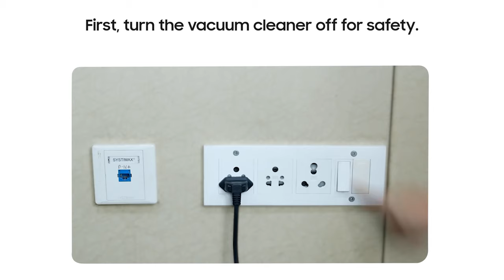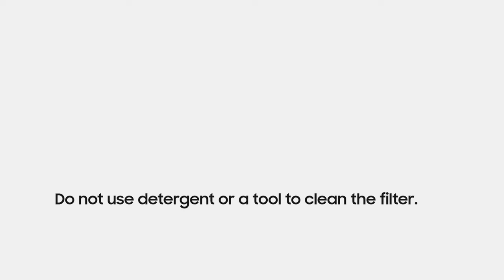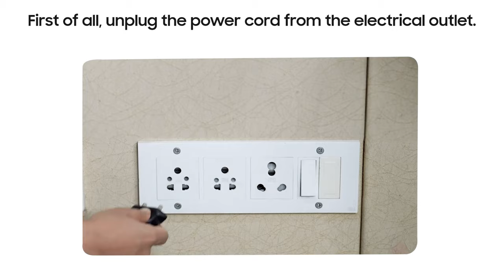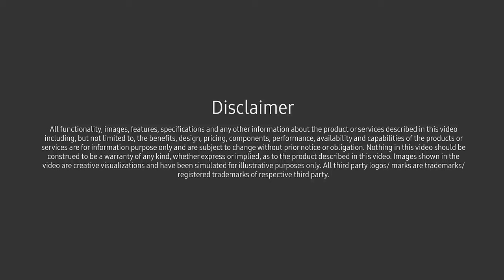How to clean your BESPOKE Jet Vacuum Cleaner | Samsung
It is important to keep your Samsung BESPOKE Jet Vacuum Cleaner in the best condition for optimal performance. Watch this detailed video to learn how to clean the dustbin, the filters and the clean station of your vacuum cleaner.